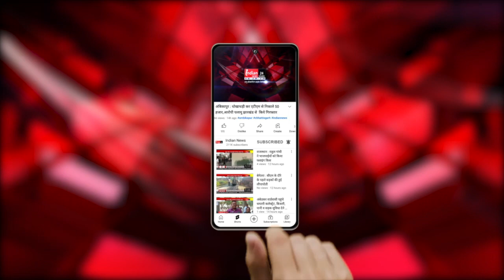BJP प्रदेश अध्यक्ष Arun Saw पहुंचे Durg, जिला BJP कार्यालय में कार्यकर्ताओं से की भेंट-मुलाक़ात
Our Links